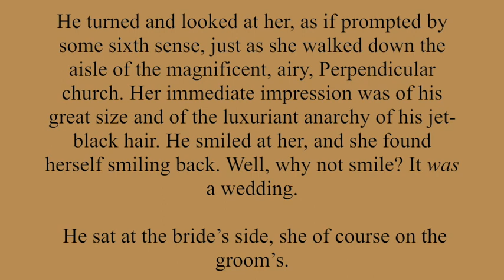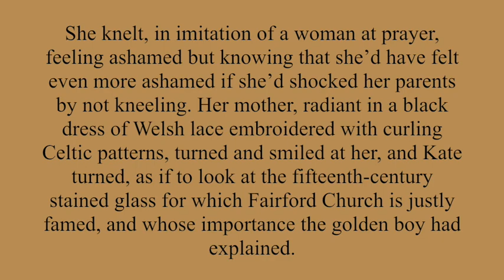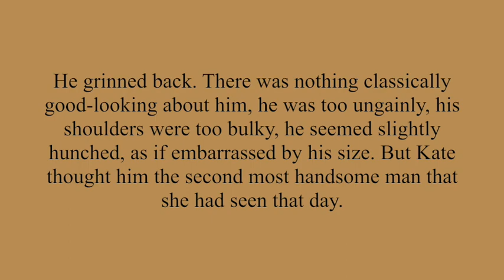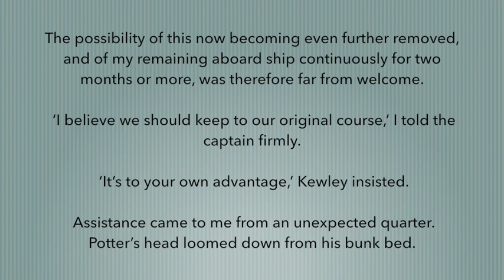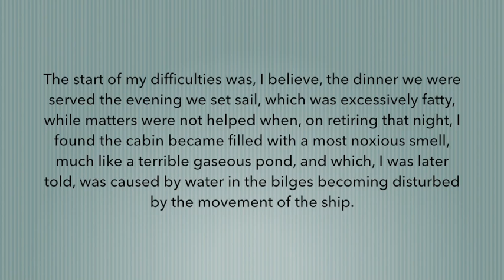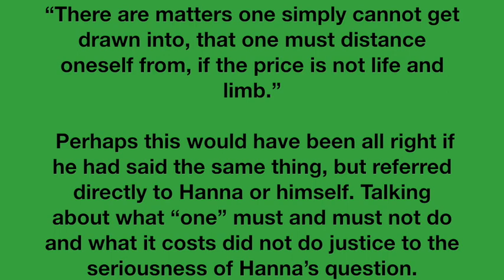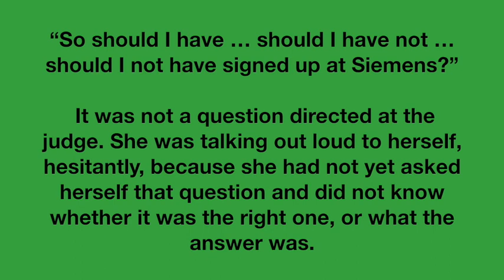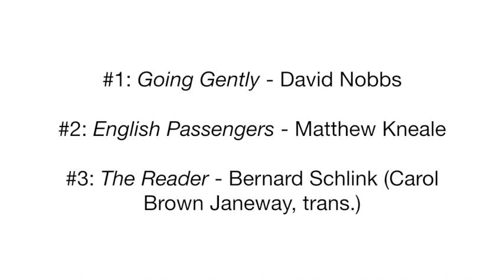The Totally Blind Page 112 Tag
Thanks Alan!

(For an explanation of how this new, Totally Blind Version differs from the normal version, please see the section below, ‘THIS NEW, TOTALLY BLIND VERSION OF THE PAGE 112 TAG’j

THE NORMAL PAGE 112 TAG

This is based on a literary prize in France, Le Prix de la Page 112, which evaluates and awards novels solely on the literary quality of the books’ page 112. In that spirit, I share three page 112s from three different works of fiction with you—with zero bibliographical or biographical information. Judge your level of interest in reading the book based on that page only!

An article from The Guardian, ‘A new way to judge a book at speed: Le Prix de la Page 112’

Anyone who wants to try this tag video – please feel free! Here are my suggested guidelines:

1. Read page 112 excerpts from books you yourself have not yet read.

2. Don’t reveal the titles or authors of your books until the end of the video, and do not put any “books mentioned” bibliographical information in the show notes/description box. You will see that I put that information at the end of my video instead.

3. I think it makes sense to group debut novels against other debut novels, and prize-winning and more famous novels against other prize-winning or famous novels.

4. This is not a guideline or even a suggestion, but in future versions of this tag video I might like to try grouping similar novels together: for example, novels out of India, or LGBT novels, or YA novels, or fiction by women in translation. The possibilities are endless.

THE TOTALLY BLIND VERSION OF THE PAGE 112 TAG

Unlike in the normal tag, in this new version the BookTuber making the video is also completely unaware of the title or author of the three page 112’s, because those excerpts have been supplied to them ‘blind’ by a friend, subscriber, or fellow BookTuber. It adds an extra dimension of suspense, and more closely conforms to the process by which the French literary prize jurors adjudicate their page 112‘s.

If the page 112’s are being shared electronically, you could send them in one  email and the title and author information in a second email which the BookTuber won’t open until the end of the filming. You might want to think about guarding against the email preview function prematurely revealing the secret because I accidentally saw the titles in the second email without even opening it. Such a problem could be avoided by putting the title and author information in an attachment like a Word document or PDF or something.

I AM NOT TAGGING ANYBODY THIS TIME. PLEASE FEEL FREE TO DO EITHER VERSION OF THIS TAG IF YOU’D LIKE!